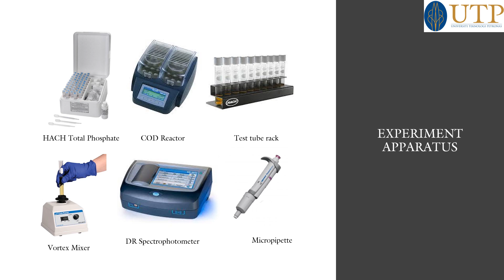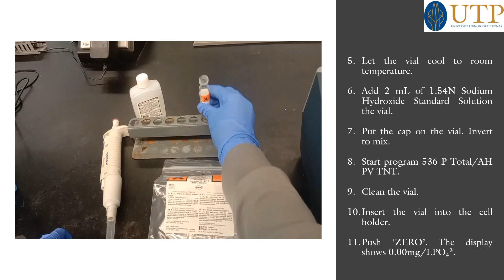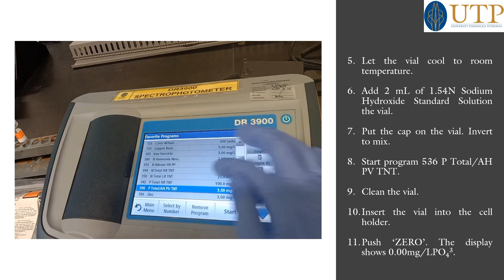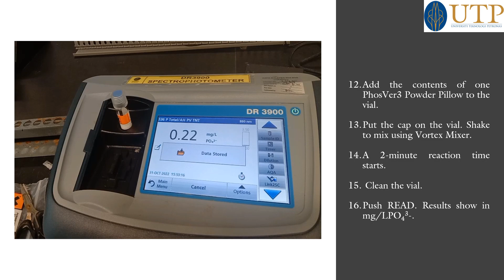Total Phosphorus (HACH Method)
VEB 3042 Environmental Engineering